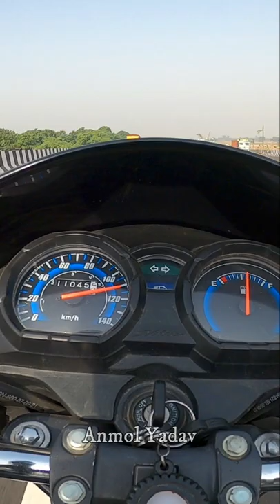CBshine 125 bs6 top speed test 😳|full video on my channel:-Anmol yadav